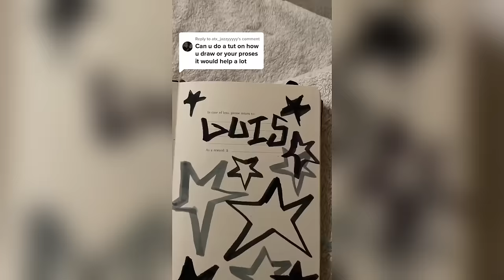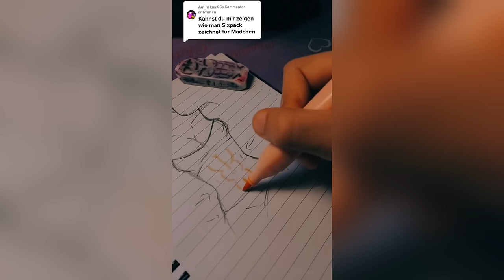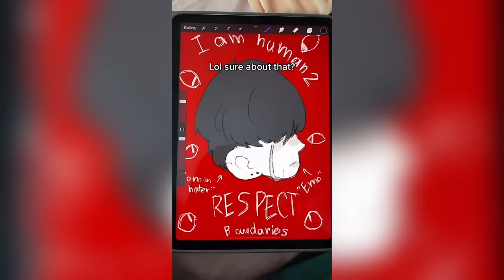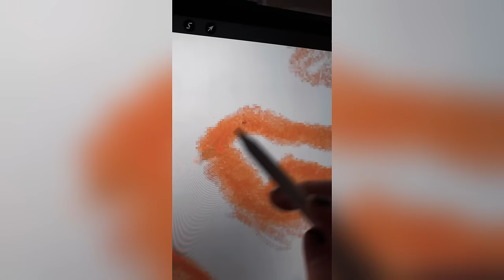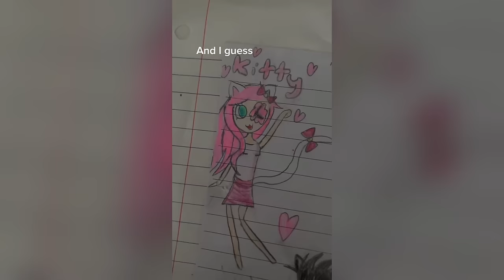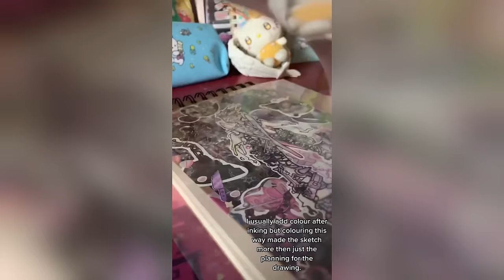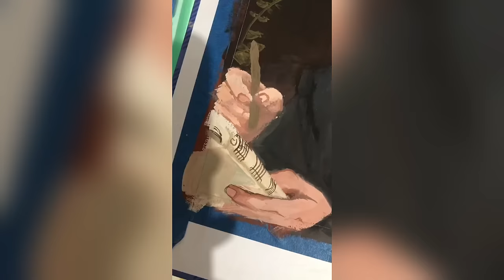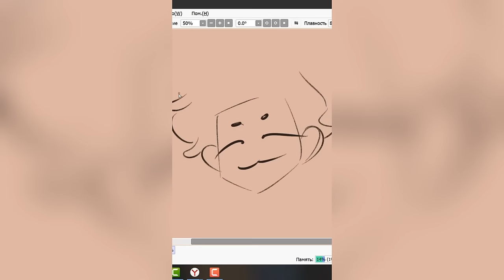1 HOUR Of ALT Drawing TikToks - New ART Compilation #7